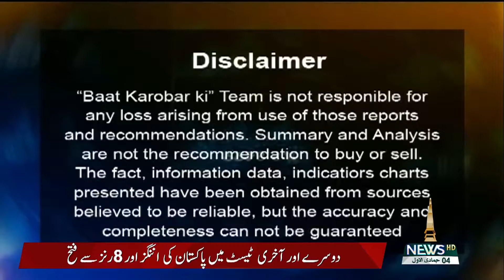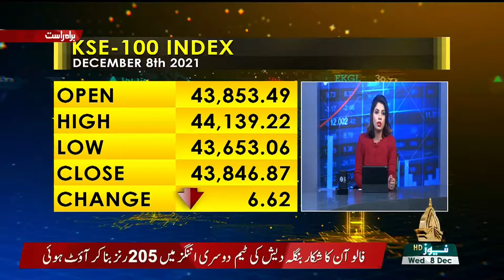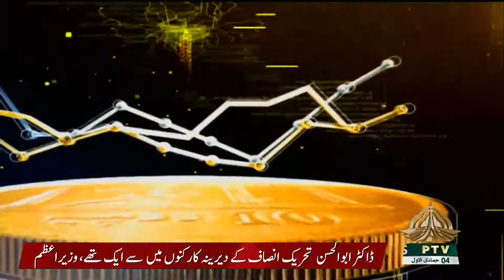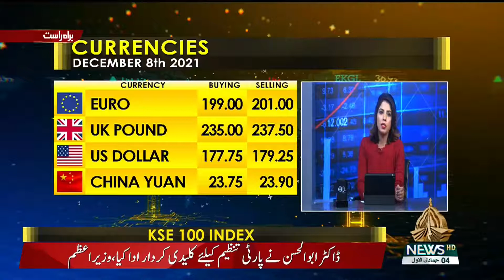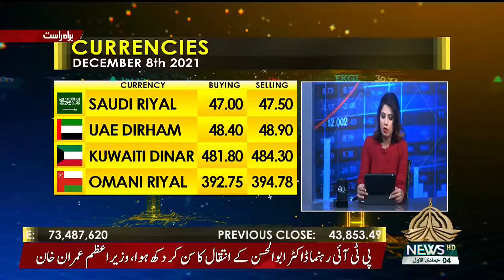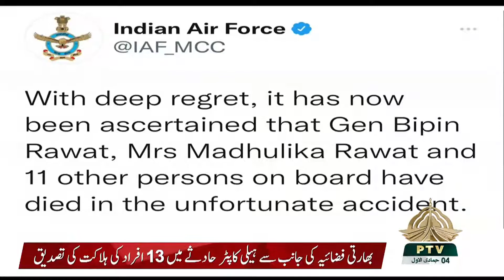BAAT KAROBAR KI 08 12 2021